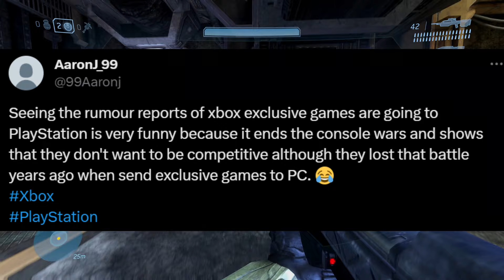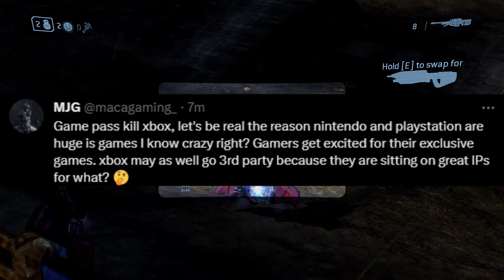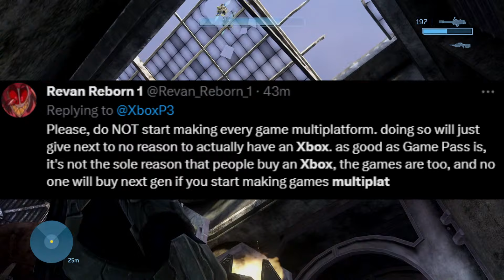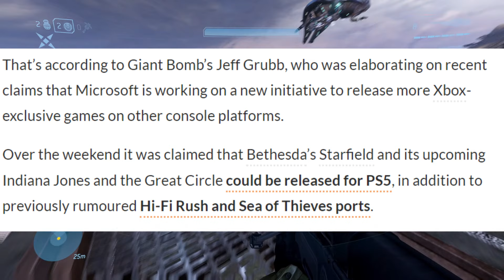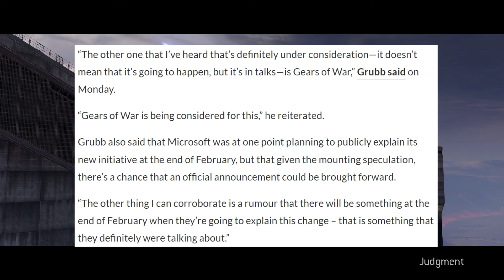Xbox Games could be coming to PlayStation and fanboys are not happy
Xbox Games are going Multiplat and fanboys think it could go to PlayStation too.